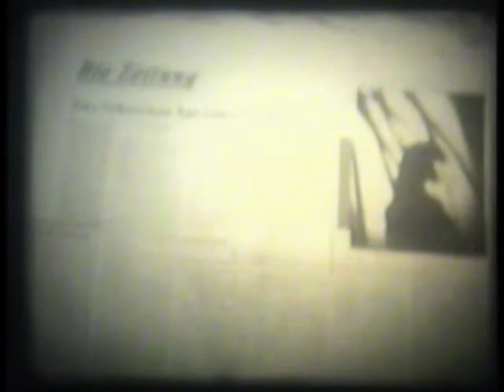Godzilla in Hamburg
2006 in Hamburg von Alexandra Jeric und Steffen Hüttmann gedreht und vom Tumorchester live vertont.